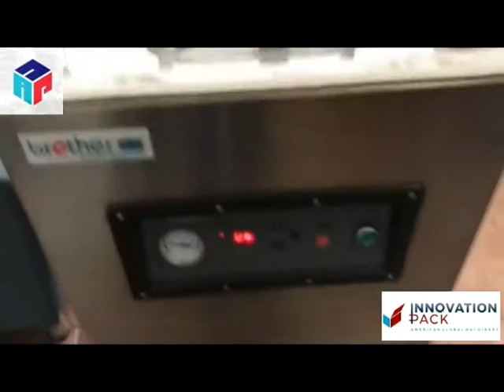Empacadora de vacio DZQ-500/ Innovation Pack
Empacadora de alto Vacio DZQ-500
En propósito principal de empacar alimentos al vacío, es alargar su vida útil, extraer el oxígeno para disminuir el crecimiento de bacterias que inician el proceso de descomposición
Distribuimos en México y Monterrey